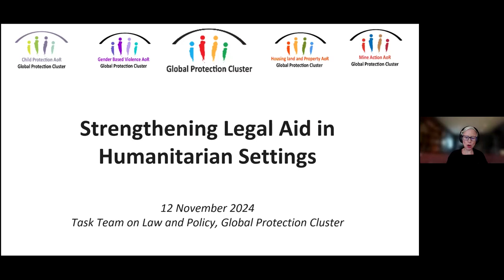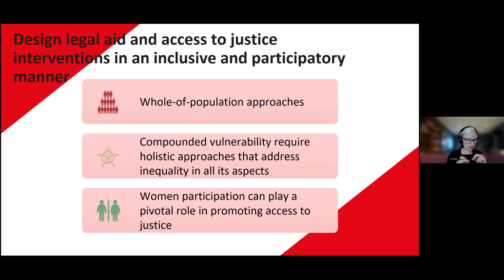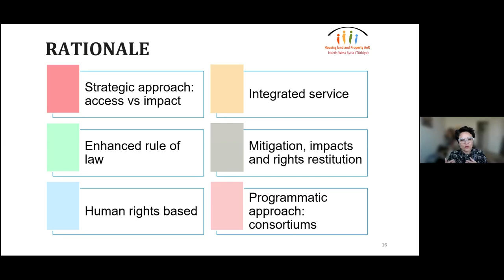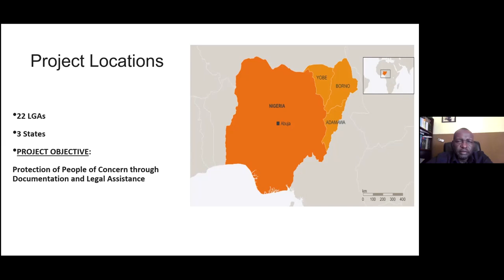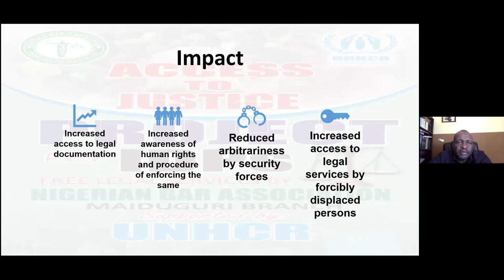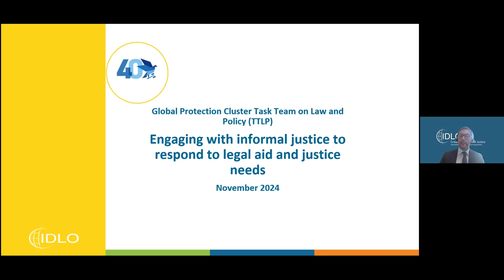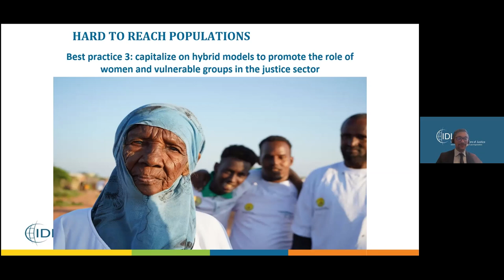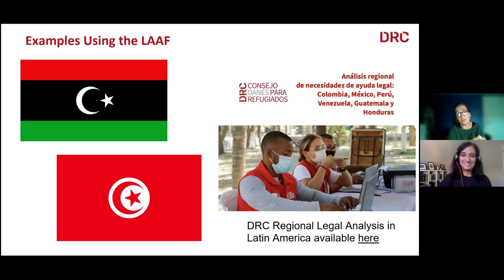Global Protection Forum S6: Strengthening Legal Aid & Access to Justice in Humanitarian Settings(EN)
Populations affected by humanitarian crises often lack or have very limited access to justice due to weak access to legal instruments, fragile legal frameworks and malfunctioning of institutions and infrastructure following conflict or disasters. Without legal support, displaced persons risk being denied a wide range of rights, access to basic services and, and face challenges to access legal advice. Yet, while legal aid is a vital means to access justice, it is not always considered as part of humanitarian work. This session was an opportunity to launch a new compilation of learning on relevant strategies and effective practices to strengthen legal aid and access to justice in humanitarian settings. Building on this, a variety of organisations shared their challenges and lessons learnt with a focus on coordination, partnerships and access to hard-to-reach populations.